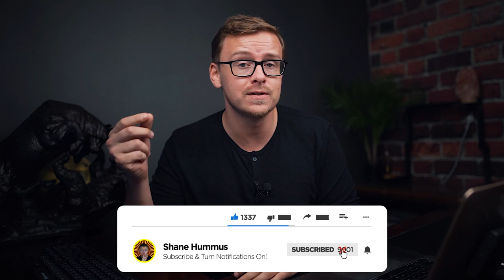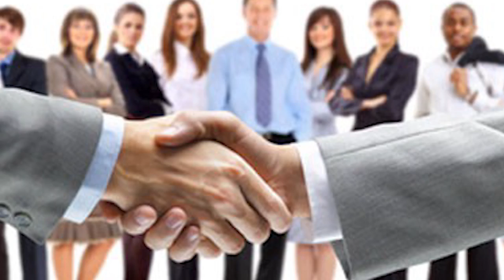Should You Work While You’re In College?